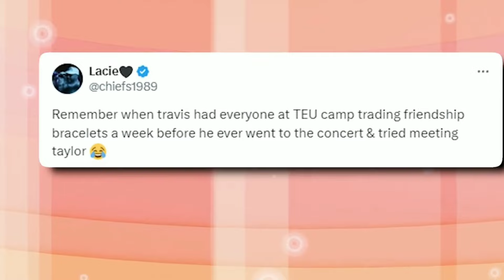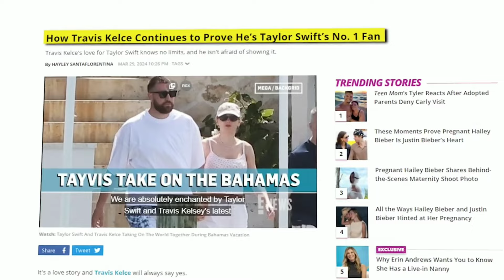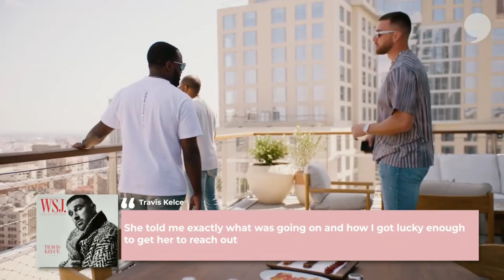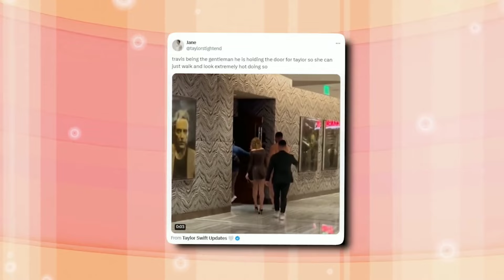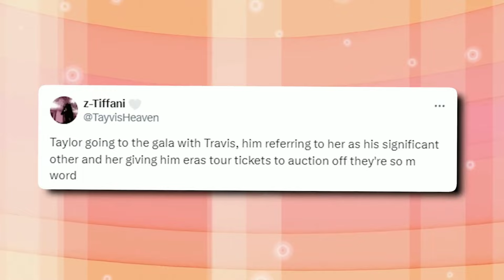Taylor Swift Gushes Over Travis Kelce In New Interview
Y’all, Taylor Swift just went gaga in a super candid interview about her beau, Travis! You know how Tay's always been tight-lipped about her love life, right? Like, she's kept it on the DL to respect her exes who weren't fans of the whole spotlight thing. But with Travis, it's like a whole new ball game! She's practically beaming with joy as she talks about him, totally breaking her usual silence. It's clear that she's head over heels and loving every minute of it! Finally, we get to hear all about her romance with Travis straight from the source, and it's giving us all the feels!

video information from YouTube and Google.
voice over from ttsfree ai.
Sound effects credit to pixabay

Your Queries-
taylor swift
travis kelce
taylor swift and travis kelce dating
taylor swift and travis kelce latest news